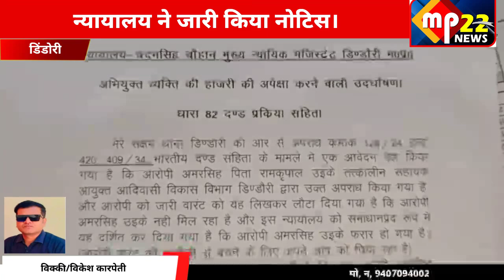करोड़ रुपये घोटाले में फरार चल रहे एसी ट्राइबल अमर सिंह उइके को कोर्ट ने जारी किया नोटिस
mp 22 news,राजेश मौर्य ने करीब 300 करोड़ रुपये का चूना लगाकर फरार हो गया,pnb bank में करोड़ों के घोटाले का मामला,2015 से फरार चल रहा था आरोपी,3000 करोड़ का घोटाला,यूनियन बैंक म करोड़ों के घोटाला के हे आरोपी,पशुधन घोटाल,फरार कैशियर ल पुलिस करिस गिरफ्तार,फरार तत्कालीन bank manager ravi patnaik arrest,भोले बाबा के सत्संग में मची भगदड़,बरेली में लोगों से ठगी का बड़ा मामला,सरकार,भारत सरकार,ब्रिटिश सरकार,मेहुल चोकसी गर्लफ्रेंड बबारा जराबिका,भारतीय टीम को करोड़ों का इनाम,bssc ने जारी किया नोटिस,प्रमुख सचिव ने cmho को जारी किया नोटिस,राजपाल यादव को नोटिस जारी,राजपाल यादव न्यूज पुलिस नोटिस राजपाल यादव,नोटिफिकेश,परीक्षा रद्द,वनइंडिया न्यूज,वनइंडिया हिंदी,विधानसभा स्पीकर,नीट री एग्जाम 2024,वनइंडिया हिंदी न्यूज़,cmho bhure singh setia की कार्यप्रणाली पर किए सवाल,पेपर लीक,केजरीवाल को कोर्ट से लगाई गुहार,सुप्रीम को,राजपाल यादव,आज की ताजा खबर,हिंदी समाचार,नवभारत टाइम्स,राजस्थान न्यूज़,राजस्थान न्यूज़ लाइव